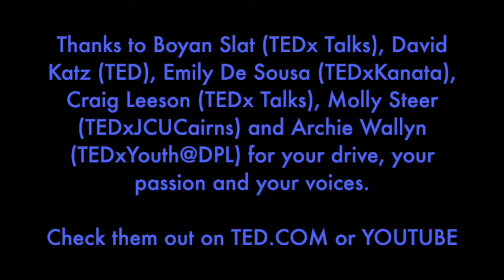Salva L'Oceano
Video & Graphics by Pete Oxy & The MusiCloud

Graphics credits : Processor4 (Geometry by Marius Watz)

Your drive, your passion and your voices are an inspiration.